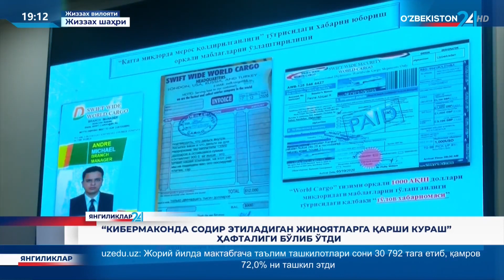Жиззах вилоятида ўтказилгна "Cyber Week" тарғибот тадбирлари бўйича видеолавҳа